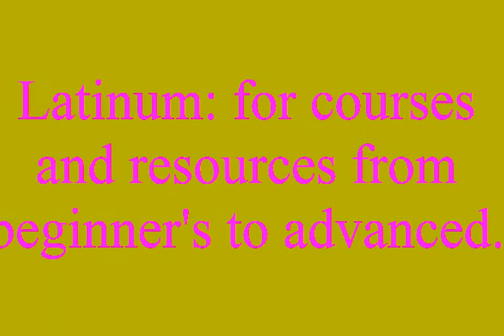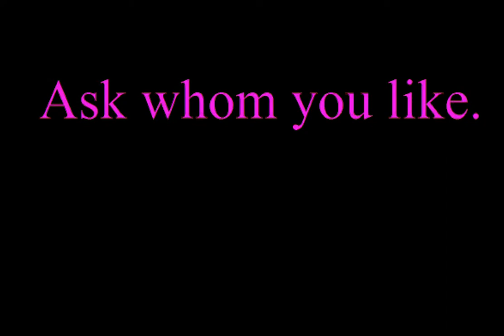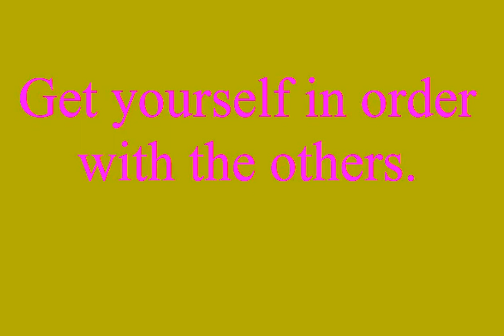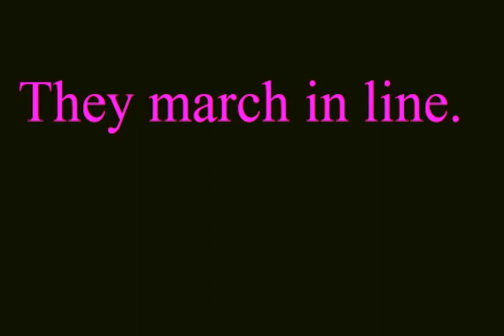Conversational Latin 23 Questioning and Get in Line Learn to Speak Latin